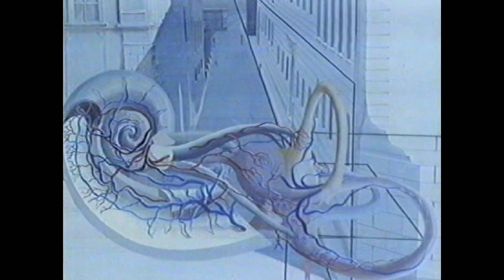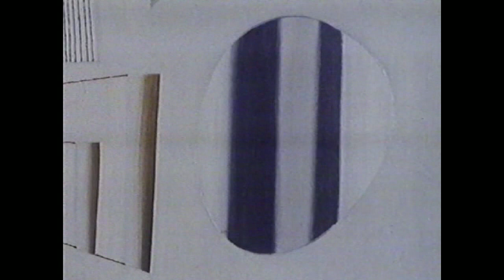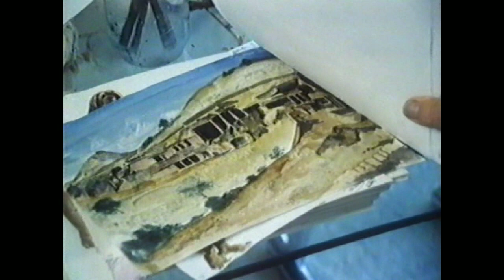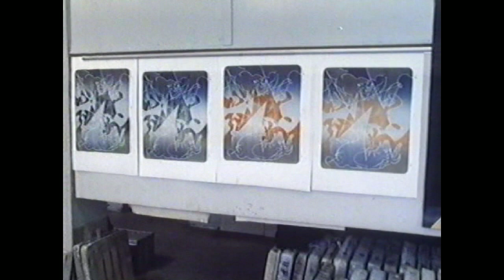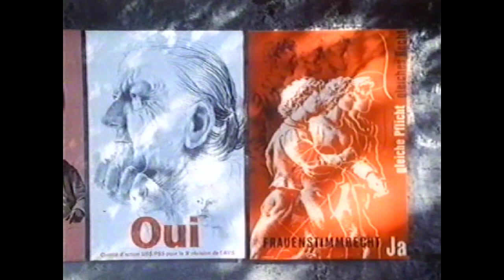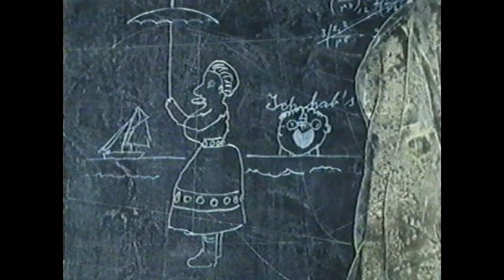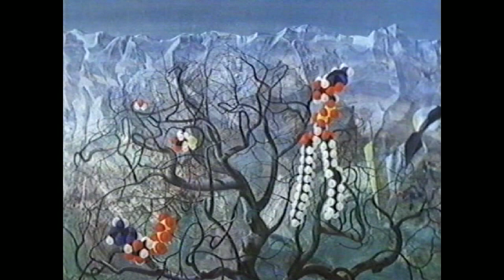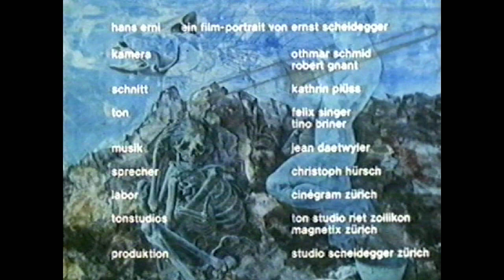Hans Erni Dokumentation 1984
Zum 75. Geburtstag wurde diese wichtige Dokumentation erstellt